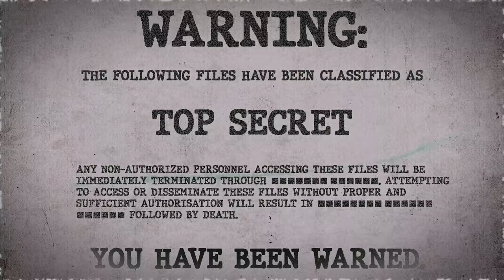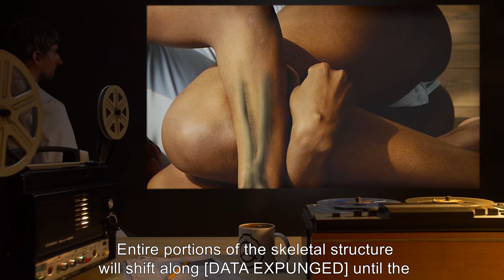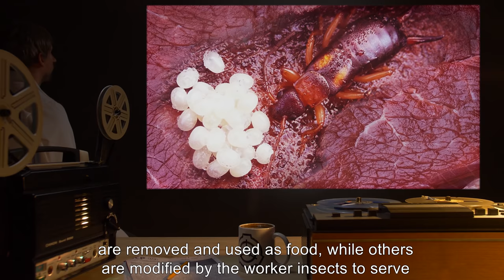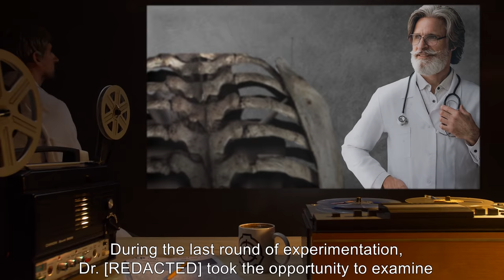SCP-439 | Bone Hive (SCP Orientation)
Today we will be studying Item number SCP-439: Bone Hive, Object class: Euclid.

SCP-439 is an insect of unknown origin, somewhat resembling a common earwig. The true hazard this creature poses lies in its habitat construction and reproduction, which is initiated when the specimen enters the mouth of a sleeping human.

This causes a disorder that promotes growth of bone into muscle tissue. Eventually, it will transform the host’s body into a "bone hive". After the transformation is complete, the original Queen that entered the host will have produced 20-30,000 offspring that function as workers, drones and warriors in a typical insect hive hierarchy.

Incredibly, the trauma of evacuation is not what finally causes biological activity to cease in the hive, but starvation.

and released under Creative Commons Sharealike 3.0. Contributor: Multimoog

Artist: Alexey Yakovle